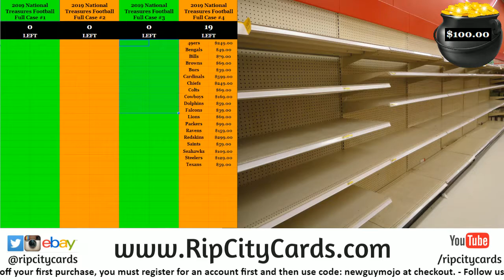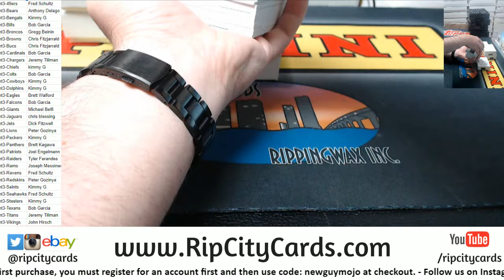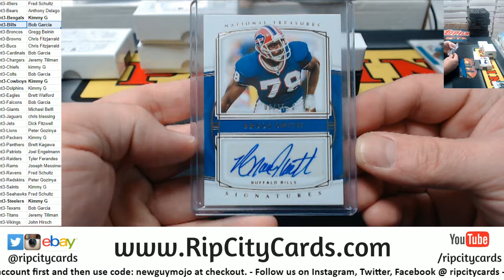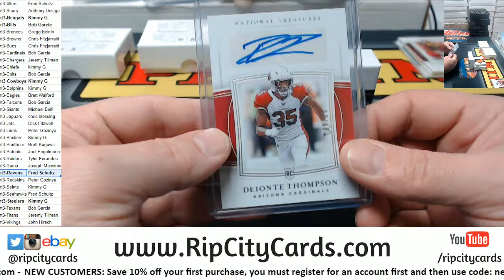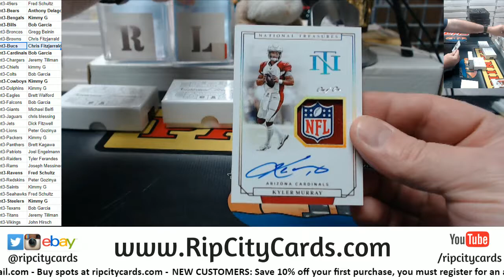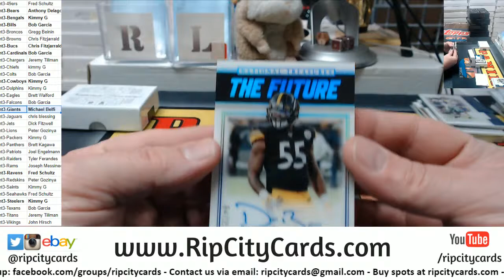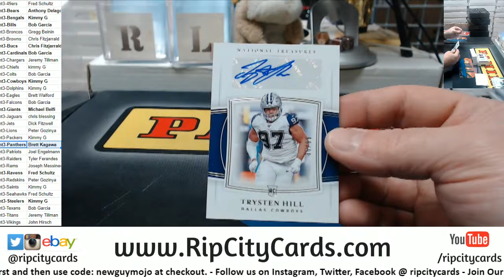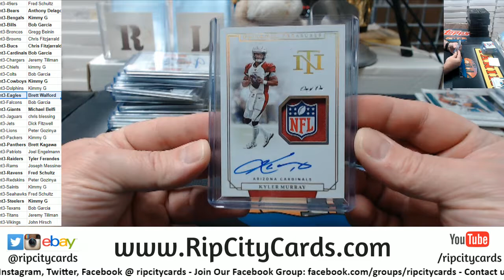2019 National Treasures Football Full Case #3 RCC Murray 1 1